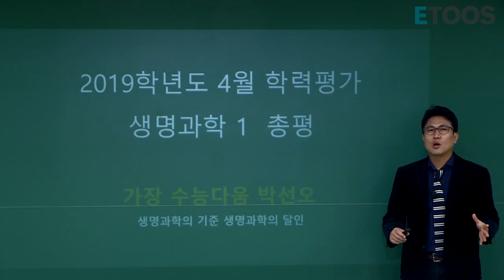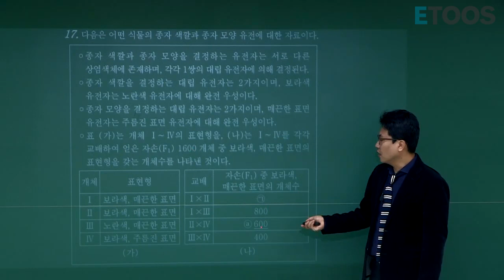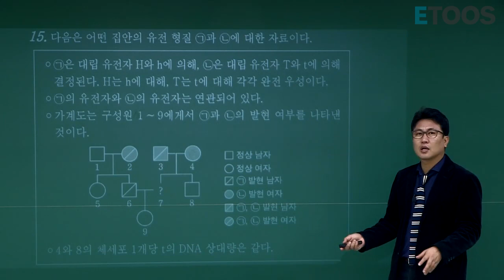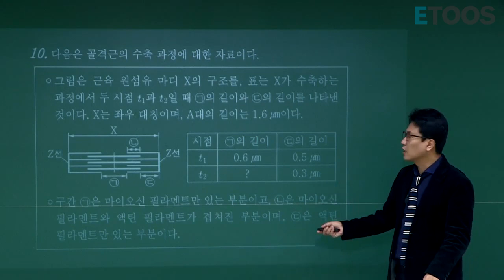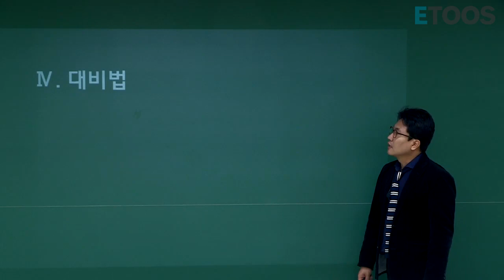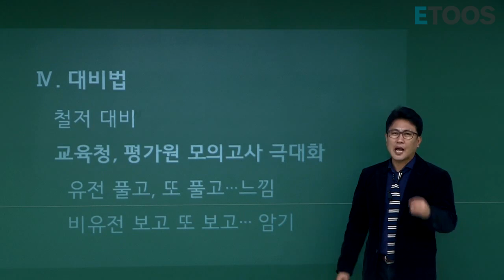[박선오] 4월 학평 생명과학Ⅰ 총평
생명과학의 기준 생명과학의 달인 박선오 선생님의 4월 학평 총평

4월 10일에 치러진 고3 4월 학평 생명과학Ⅰ의 난이도 분석부터
단원별 출제 현황, 절대 놓치면 안 될 중요 문제,
앞으로의 생명과학Ⅰ 6월 평가원 모의고사 및 수능 대비법까지

11분으로 압축하여 전해드리는 선오쌤의 4월 학평 총평!
생명과학러라면 꼭 확인해보세요

[박선오] 가장 수능다움 생명과학, 박선오입니다.